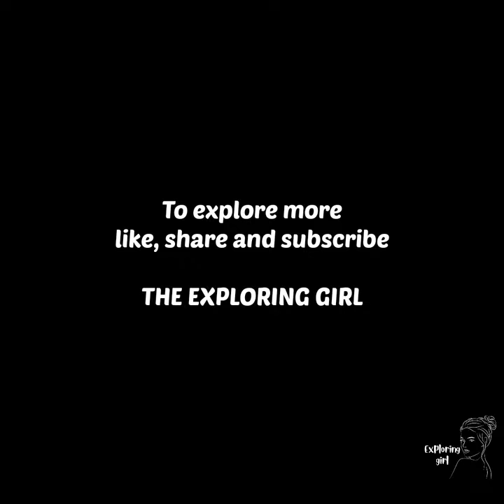first 10 aliens in ben 10 ‎@exploring girl ben10 ben10classic ben10alienforce alien😍😍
first 10 aliens in ben 10 ‎@exploring girl